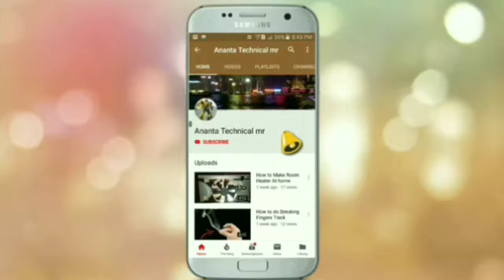Hot glue sticks melting in Ananta Technical Mr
Hi friends